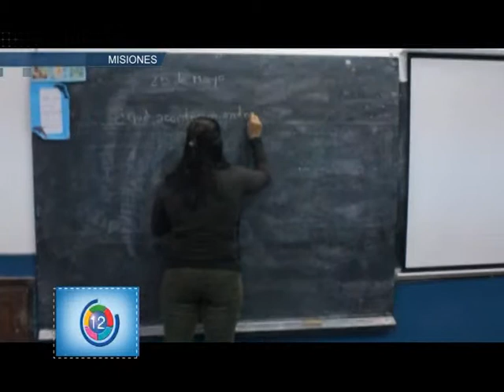Panorama Argentino Nº 97 - Bloque 3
El barrio porteño del Abasto alberga entre sus calles la que fue la casa de Carlos Gardel, la voz del tango. En Río Negro, la Escuela Superior de Ciencias Marinas de la Universidad Nacional del Comahue apuesta a formar profesionales especializados en el estudio y la conservación de las especies marinas de nuestras costas, entre ellas, la ballena franca austral. Jóvenes hipoacúsicos de Posadas aprenden a leer y escribir con lenguaje de señas. Conocemos un proyecto del estado provincial para garantizar que la alfabetización llegue a todos los chicos misioneros.